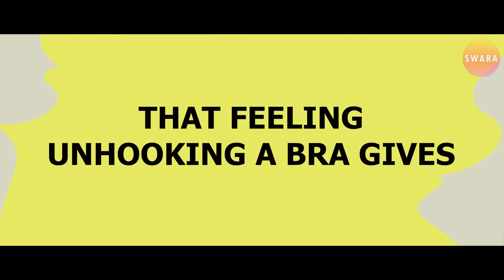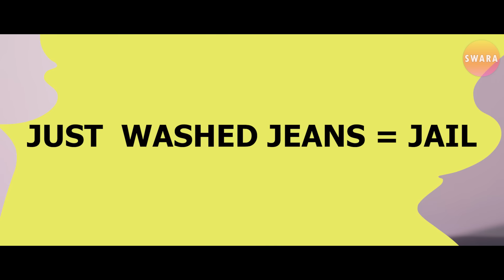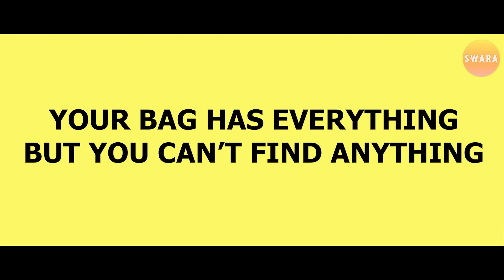THINGS ONLY GIRLS UNDERSTAND - Part 3 || Swara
Hey Everyone! Video from your most beloved Series of “Girls Understand” is back. As many of you requested, here is part 3 of the video.

As you all understand, Being a Girl is not easy. There are a lot of CHALLENGES you have to face every now and then. Especially when embarrassing and awkward situations like these keep happening on a daily basis.

Both the Parts have views over 10M, please show the similar love to this one as well.

CREDITS:

Conceptualized, Directed and Edit by Swara
D.O.P. Nitin Goyal Cam
AD Syed Ayaan Mehmood
Special thanks to Lakshay Baliyan for his appearance